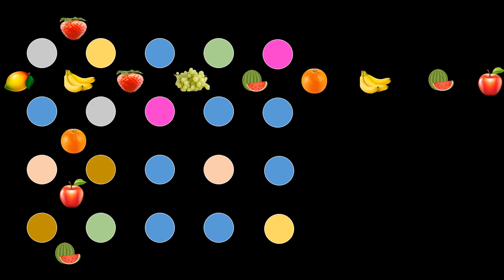Power Point Presentation| PACMAN| How to Create